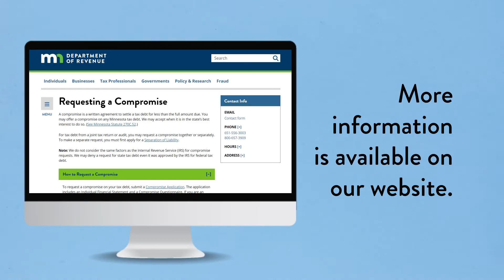Common Tax Questions: Answered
In this video, Minnesota Department of Revenue Taxpayer Rights Advocate Halla Elrashidi answers these common tax questions:

• What if after I file my Minnesota income tax return, I realize I made a mistake?
• I can’t afford to pay my taxes! What do I do?
• I’m having a hard time solving my tax problem. What do I do?

For more information about amending an income tax return and to find Form M1X,